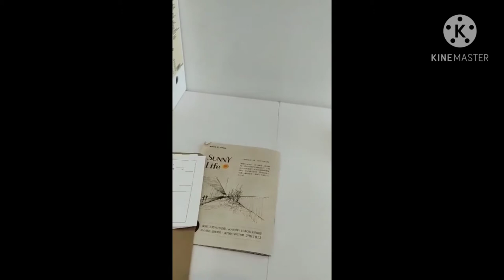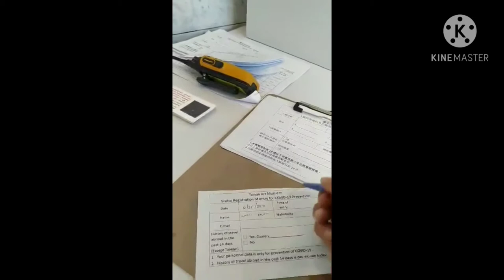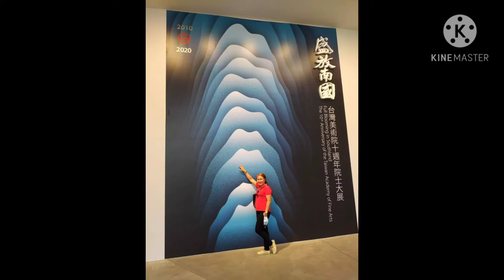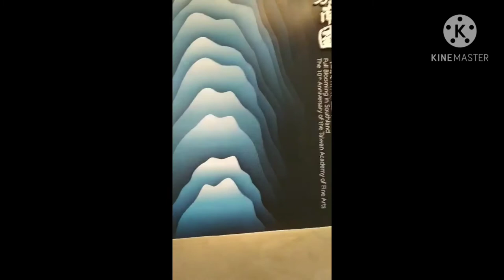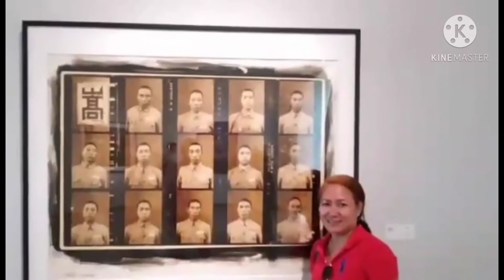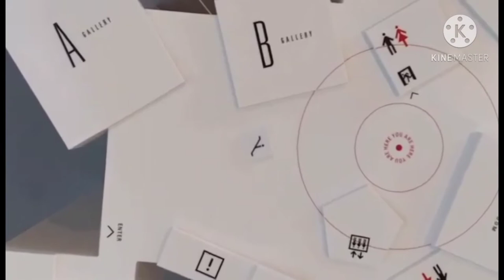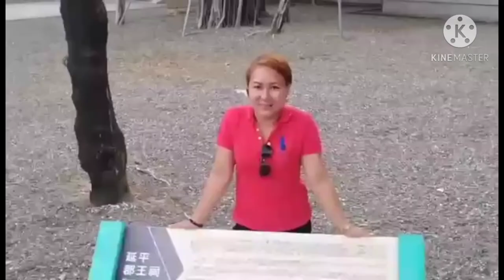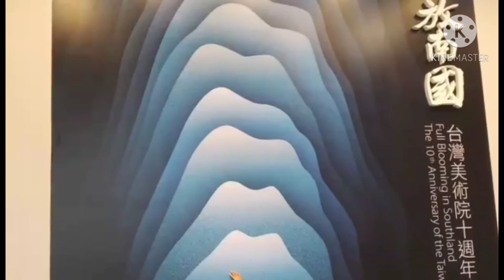Pasyalan sa Taiwan: Tainan Art Museum 2020//Art, Sculptures & Painting of Taiwan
Tuesday Evening
@Xinfu Village Chiayi, Taiwan

TAINAN ART MUSEUM @TAIWAN